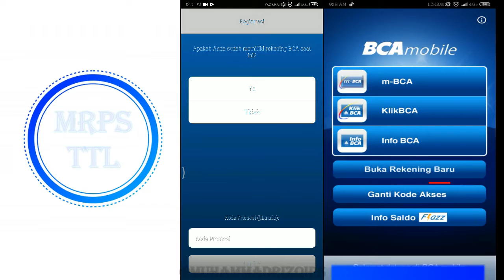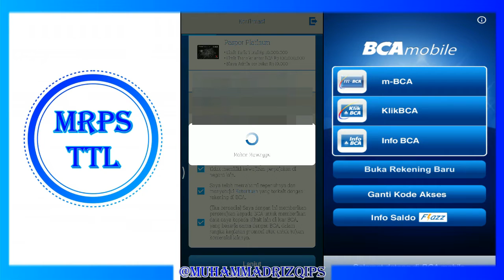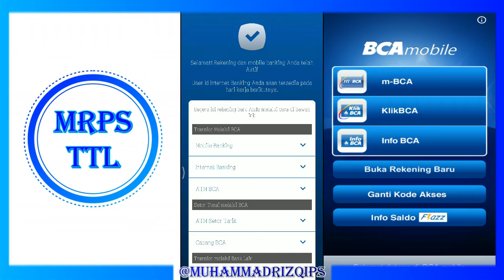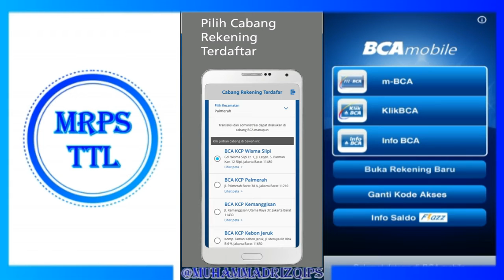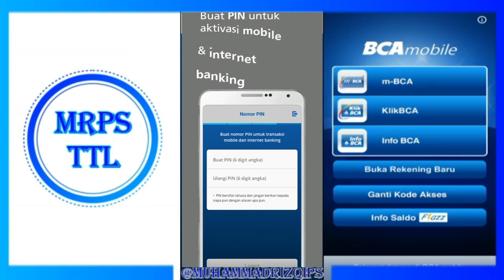HANYA 5 MENIT! PUNYA REKENING BANK BCA TANPA KE CABANG!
I'm  Muhammad Rizqi PS and welcome to my video :)

Tema Kali Ini yaitu
CARA MEMBUAT REKENING BANK BCA HANYA DENGAN APLIKASI MOBILE

TOKO JUAL BELI ONLINE
SUHERLI SHOP